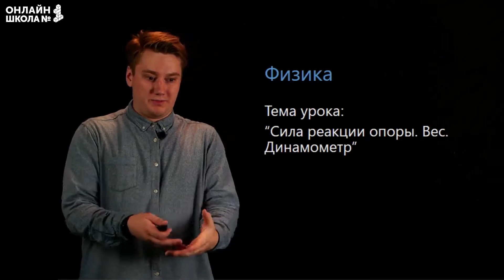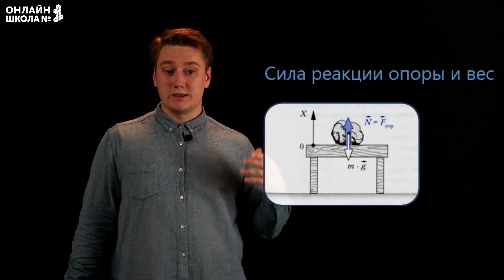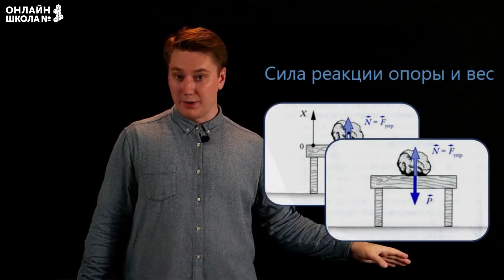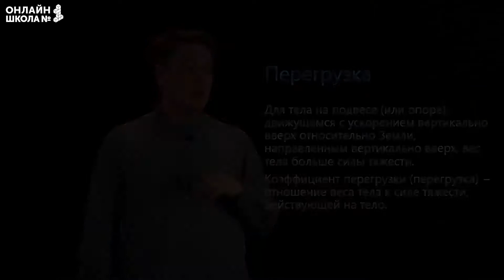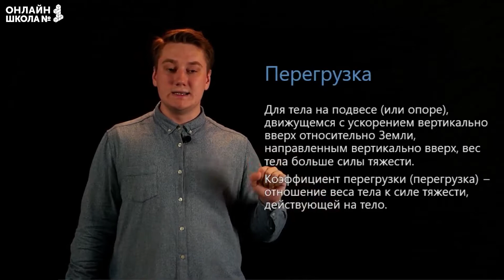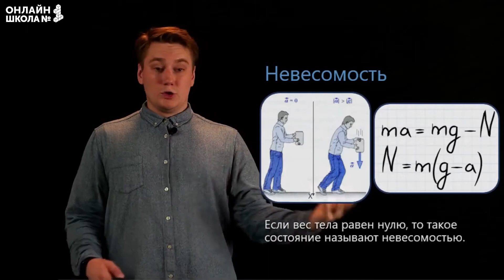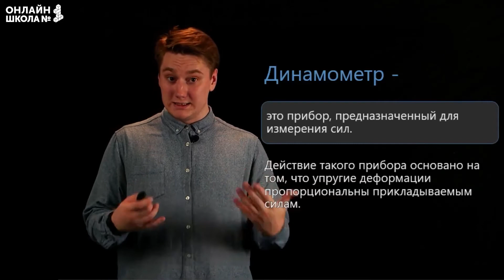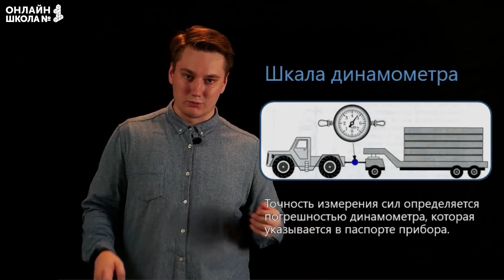Сила реакции опоры. Вес. Динамометр. Видеоурок 18. Физика 7 класс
Сегодня на уроке физике мы поговорим о силе реакции опоры, весе тела, а также рассмотрим такой прибор, как динамометр.

📌Содержание:
0:00 Вступление
0:25 Сила реакции опоры и вес
2:09 Вес тела
3:07 Перегрузка
4:32 Невесомость
6:27 Динамометр
7:00 Шкала динамометра